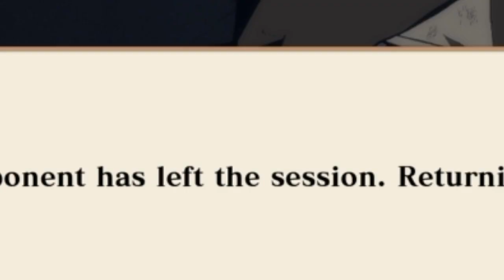PTS SQUAD GOES IN FOR THE WIN (NARUTOXBORUTO ULTIMATE NINJA STORM CONNECTIONS)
This game brings my hype level over 9000. Even though I’m a complete noob.

Join us. This is a journey to become one of the best Shinobi out there by playing ranked.
AKIRA MENDAYO!